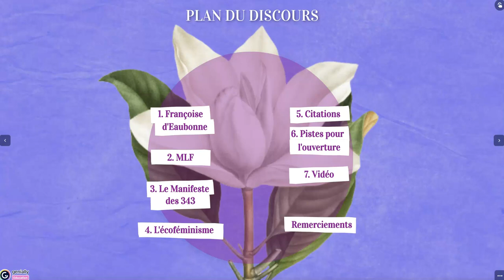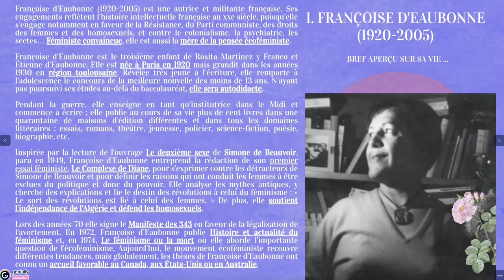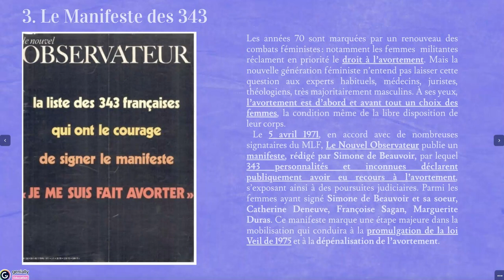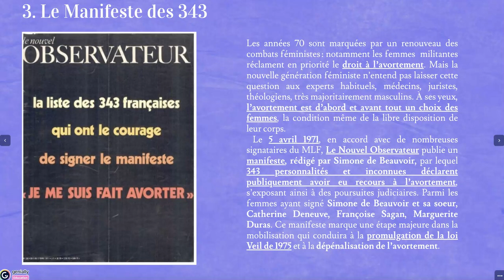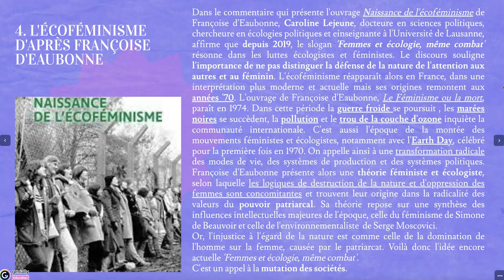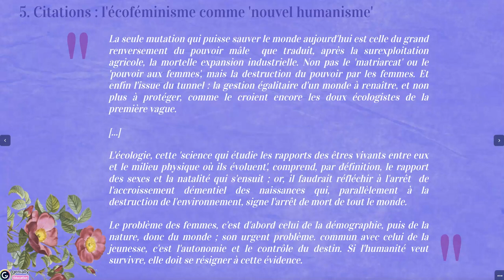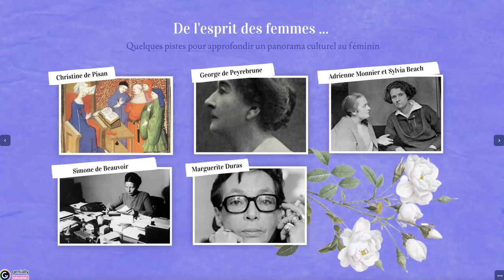Les femmes retrouvées Françoise d'Eaubonne Naissance de l'écoféminisme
On se retrouve dans cette nouvelle vidéo pour parler d'un chapitre important dans l'ouvrage de Françoise d'Eaubonne, Le Féminisme ou la Mort, paru en 1974, à savoir La naissance de l'écoféminisme.

Merci de jeter un coup d'oeil et vous inscrire à mon compte Instagram, si vous le voulez bien

Intro, outro et éléments graphiques réalisés par la talentueuse Eva Corbisier

Plan de la vidéo et du discours :
- Intro et plan ;
- bref aperçu sur la vie de Françoise d'Eaubonne ;
- naissance du MLF ;
- le Manifeste des 343 ;
- la question de l'écoféminisme ;
- lecture de quelques citations choisies ;
- pistes pour l'ouverture ;
- remerciements ;

Sources pour la réalisation de ma vidéo :
- Françoise d'Eaubonne, relecture intégrale du chapitre La naissance de l'écoféminisme, tiré de l'ouvrage Le Féminisme ou la Mort, introduction et présentation du chapitre réalisées par Caroline Lejeune, docteure en sciences politiques, chercheure en écologies politiques à la Fondation Zoein et enseignante à l'Université de Lausanne.
- Caroline Goldblum, Françoise d’Eaubonne, à l’origine de la pensée écoféministe, Dans L'Homme & la Société 2017/1-2 (n° 203-204), pages 189 à 202
- France Mémoire, Manifeste des 343, 5 avril 1971

Danijel Zambo, Beyond Time
Music from Uppbeat

Arnito, La route de soi
Music from Uppbeat

Anna Yarbrough, Intro : underwater
Music from Uppbeat (free for Creators!)

StudioKolomna, Origin of life
Music from Uppbeat

Monument music, Graceful melody
Music from Uppbeat

Cory Alstad, Speak to me
Music from Uppbeat

Paul Yudin, Your adrenaline
Music from Uppbeat

Miniature réalisée à l'aide du logiciel Canva.